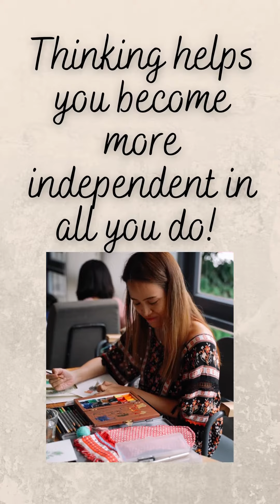Three Ways the Kitchen Inspires Critical Thinking Skills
Three reasons why cooking helps build critical thinking skills;
1. Makes you more independent
2. Makes you more mature
3. Makes you work smarter not harder

To dive deeper into getting creative with your cooking skills, consider skillshares courses on cooking ➡️
Get the latest in kitchen play sets (from Amazon)!

Check out this popular milk frother from Amazon for your drinks everytime

MORE TOPICS ON ONLINE LEARNING AND ONLINE LEARNING STRATEGIES;

MORE TOPICS ON TESTS OF ENGLISH TEST PREPARATION STRATEGIES

SIGN UP FOR OUR FREE NEWSLETTER:
today to sign up to receive free educational resources.